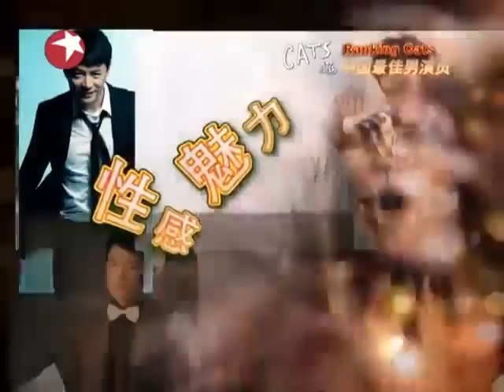中国最佳男演员梁朝伟黄宗泽谢霆锋刘德华吴彦祖.mp4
中国最佳男演员梁朝伟黄宗泽谢霆锋刘德华吴彦祖